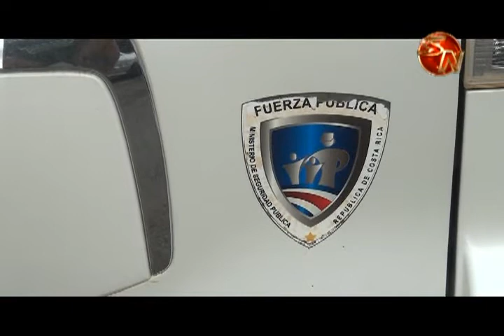Detienen a sospechoso de cometer asaltos en Pérez Zeledón